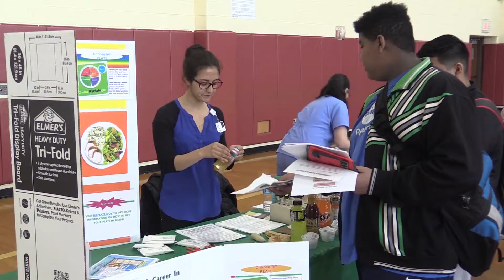GBS-TV: Northwell Health heads to Bay Shore High School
Northwell Health goes back to school  to teach Bay Shore High School students about careers in health care, with jobs that range from doctors and nurses, to real estate and PR reps.